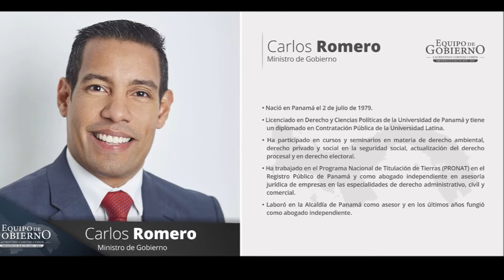Presidente electo presenta nuevos ministros de su gabinete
El presidente electo Laurentino "Nito" Cortizo presentó a ocho nuevos ministros, que se unen a los 8 presentados con anterioridad y que formarán parte del "Buen Gobierno". Lee la nota